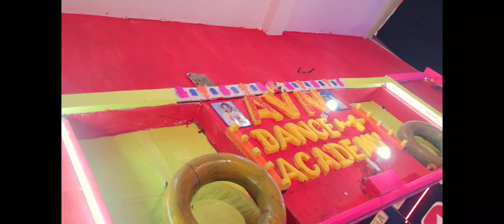Lekar Prabhu ka naam tiger Dance choreography by Akash Mod Hopper